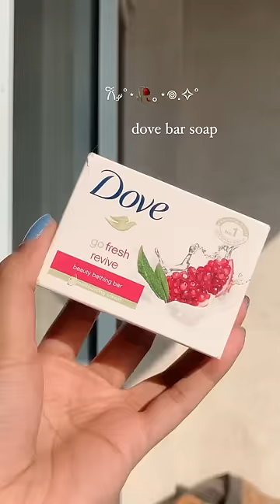“You smell so pretty” routine